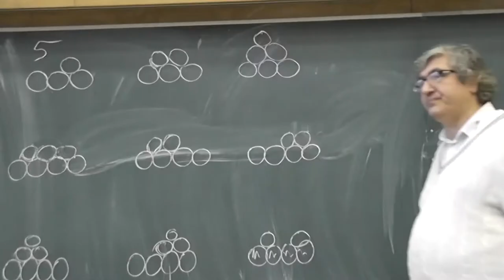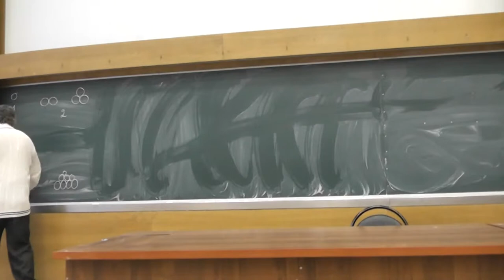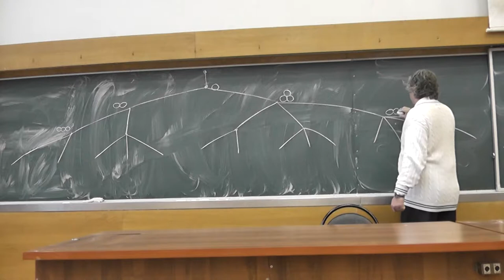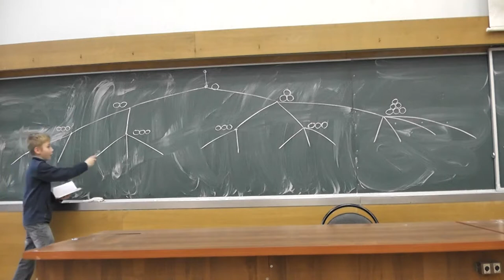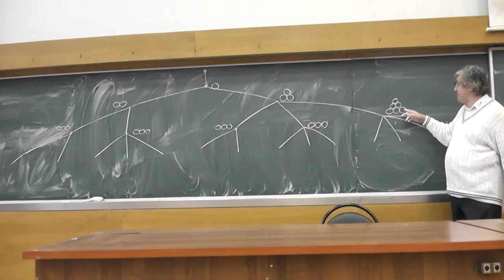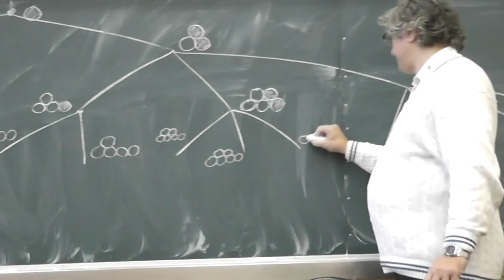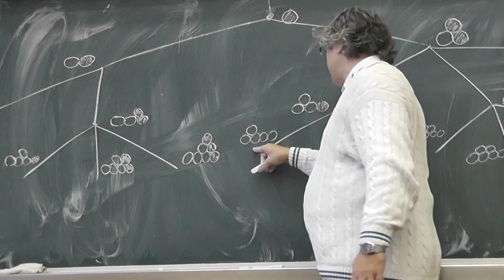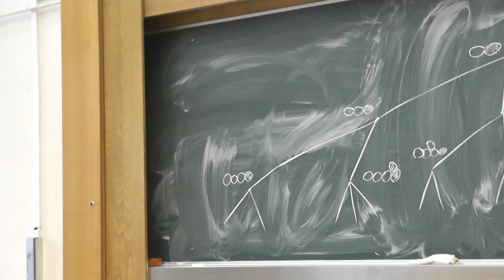102 Дерево Каталана для брёвен